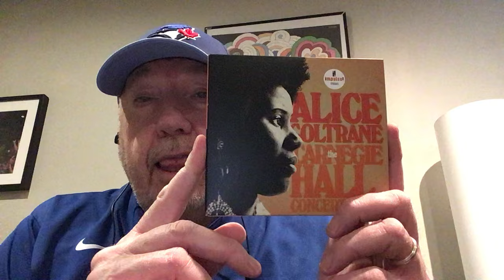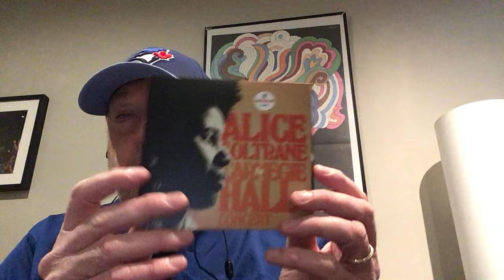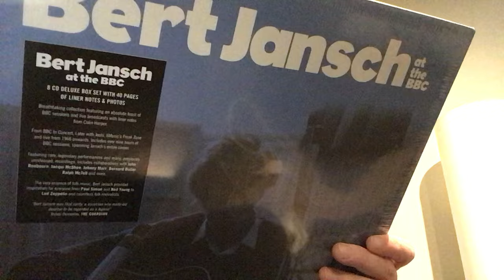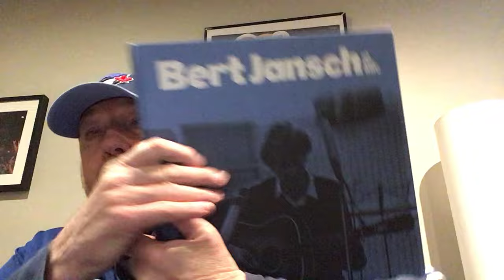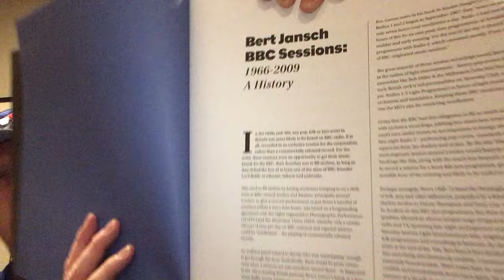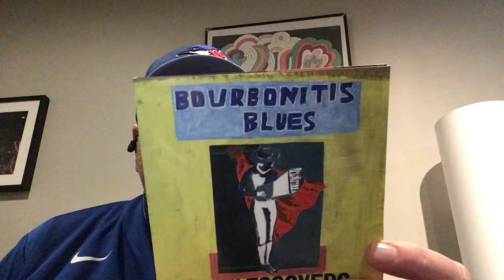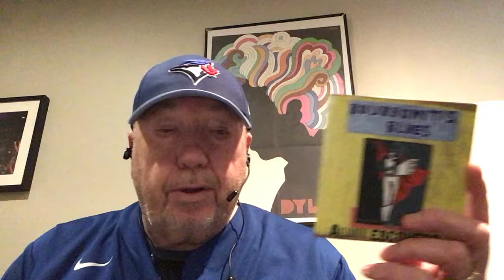A New Release, Cracking Open A Box Set and Other Stuff..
Picked up an amazing 8 CD box set and a new release of a concert from the seventies and some other stuff..